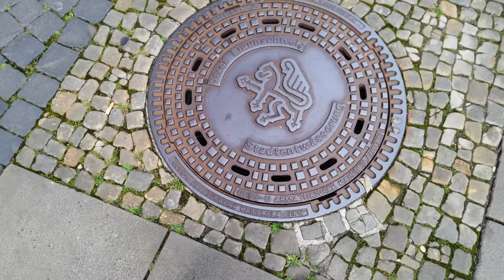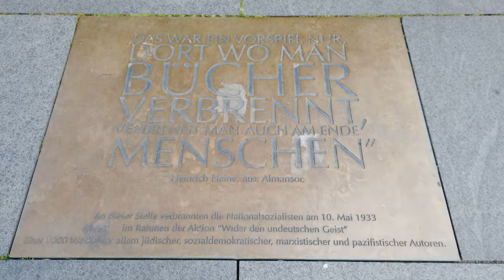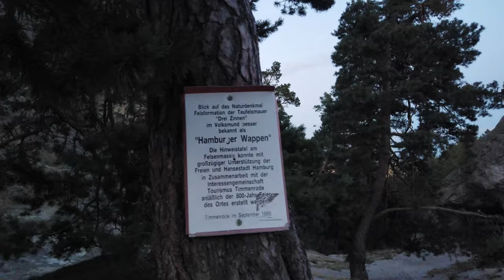Q-We Vlog • Road Trip Germany - Day 19 Celle, Braunschweig, Teufelsmauer: Stunning Summer Dusk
Welcome back to Q-We channel,  we started this episode with the Celle Castle, it's pity that we can't show you inside the castle, since it isn't allow to publish online. But still can show you around.

Before we reached our next destination, we decided to have a little walk around in the city Braunschweig, the city is surprising interesting.
We didn't explore much in Quedlinburg in this one. We did visit somewhere amazing. ;)

00:00 • Celle Castle & Park
03:11 • Explore Burgplatz in Braunschweig
07:13 • Happy Rizzi House & Residence Palace
09:42 • Head to Quedlinburg
10:53 • Beauty of the Devil's Wall